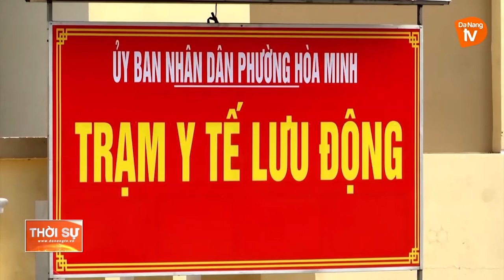KHÔNG CHỦ QUAN TRONG PHÒNG, CHỐNG DỊCH